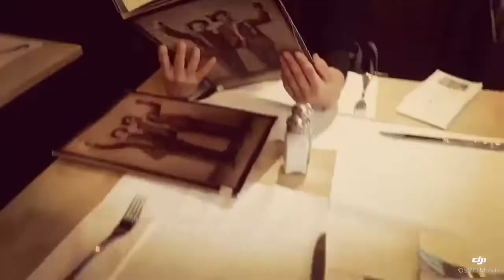Flying with dearest friends to Munich,Germany and Rome, Italy by SYM PROJECT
To make a flight become more particular by flying with you our good friend is one of many cabin crew dream,

On the flight we work but when we arrive the city we spent time on layover to do a sightseeing,dining,

This video will show you how I spend time with my favorite friend in the same airline.